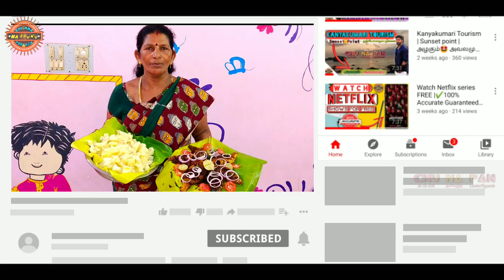மரவள்ளி கிழங்கும்🥔 வறுத்த மீனும்🐟|அம்மாவின் வீட்டு சமையல்|chunapan|"kappa" kilangu|✔️Semma taste😋👍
Hello friends... Today I am going to show you our Home made Yummy Kanyakumari style fish fries, Fish kolambu and Kappa kilangu dish (tubers)... Yes... viewers this video is taken in our home while mom is cooking... Hope you will enjoy my first cooking vlog... Please don't skip my video... You support makes our channel CHUNAPAN to grow further... Kindly like, Share and SUBSCRIBE our channel...

கன்னியாகுமரியில் மிகவும் சிறப்புமிக்க சத்தான உணவுகளில் ஒன்று மரிச்சினி கிழங்கு. இன்று அந்த கிழங்கை வேகவைத்து மீனை வறத்து மற்றும் சாளை மீனை பயன்படுத்தி புளியும் மிளகும் வைத்து சாப்பிடும் அனைத்தையும் இந்த காணொளி மூலம் காண்பித்துள்ளேன். பார்த்து நீங்களும் செய்து மகிழுங்கள்.